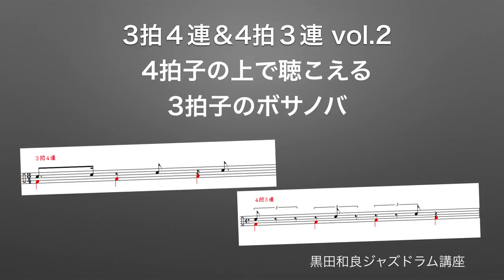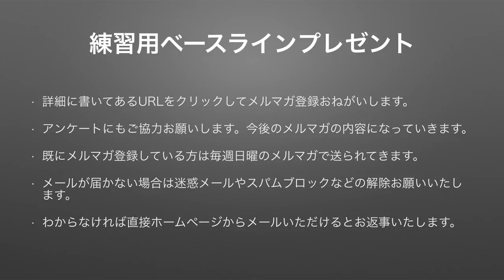４拍３連４拍子上の３拍子のボサノバ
スローブルースベースラインプレゼント　メルマガ登録